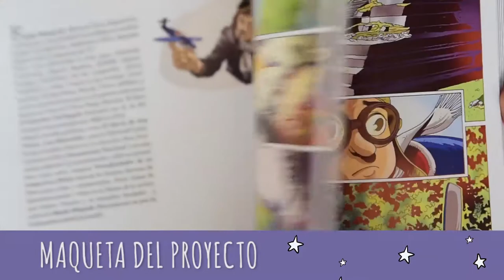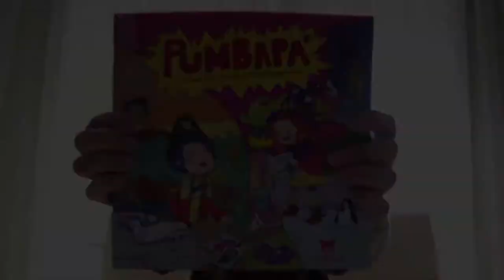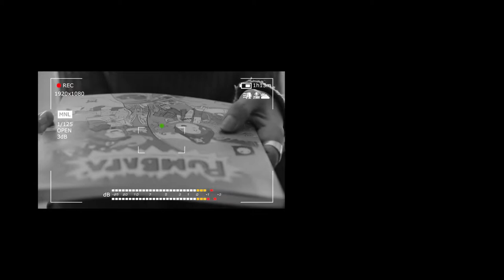Pumbapá, antología de historieta infantil argentina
¡Llega el crowdfunding más hermoso de todos!
Llega Pumbapá, que pretende ser la mejor antología de historietas infantiles argentinas que se hizo alguna vez.

Y tiene una hermosa detrás: El libro nació como idea en el año 2013, de la mano de Diego Cortes, editor de “Llanto de Mudo”, y de Mariana Salina, quien coordinó la edición en su momento. En el año 2015 Pumbapá llegó a presentarse como proyecto, en el evento crack bang boom en Rosario. Luego del viaje que emprendió Diego (y del vacío que dejó su partida), la edición quedó sin concretarse. En el año 2018, Aleta Vidal, le propuso a Mariana retomar el proyecto en memoria de él.
Envalentonadas por su amor a la historieta y el cariño que le tenían a Diego - que hubiese cumplido años un día como hoy - nos encontraron a nosotros, Loco Rabia.

👉 Pero necesitan de tu ayuda y por eso es que se creó este crowdfunding en Ideame, que te propone un montón de opciones para colaborar y ser muy bien recompensado

Entrá al link, mirá el hermoso video que hicieron Mariana y Aleta, repasá todos los combos de recompensa y colaborá para que Pumbapá sea una realidad 😍